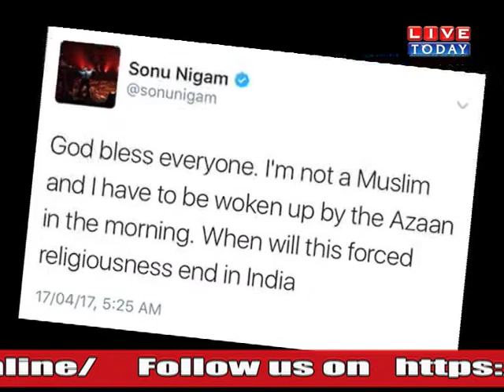LIVETODAY : 2017 में बयानों के तीसमार खां